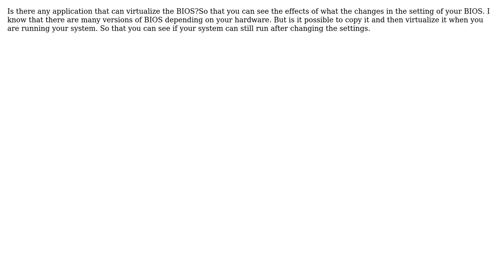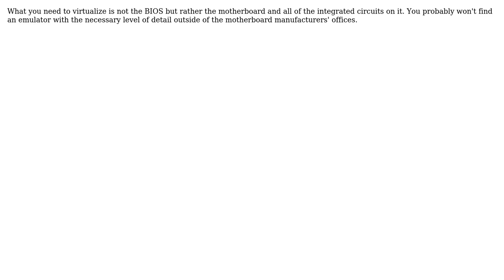Tool that will virtualize BIOS (2 Solutions!!)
Tool that will virtualize BIOS

With thanks & praise to God, and with thanks to the many people who have made this project possible! | Content (except music & images) licensed under CC BY-SA | Music | Images & others | With thanks to user sybreon user soul user Ignacio Vazquez-Abrams and the Stack Exchange Network Trademarks are property of their respective owners. You are responsible for your own actions.